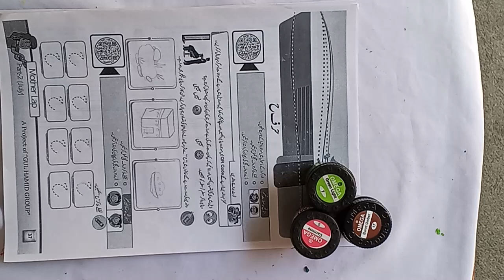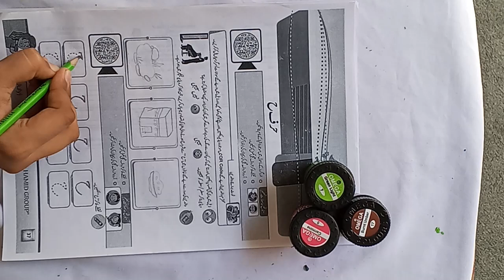Mother Lap ll Urdu ll Skill Booster Pack, 2024 || P. 37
Dear students! This video is about the Mother Lap Urdu Skill Booster Pack, 2024.